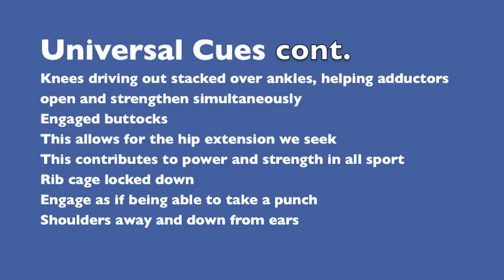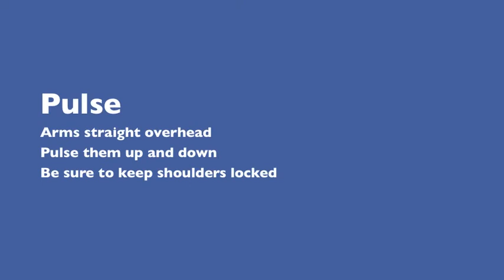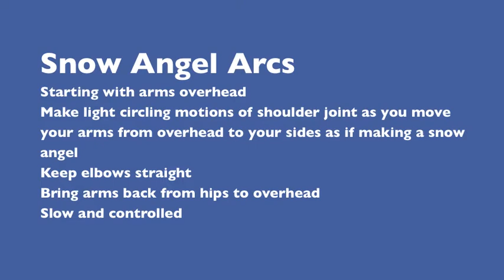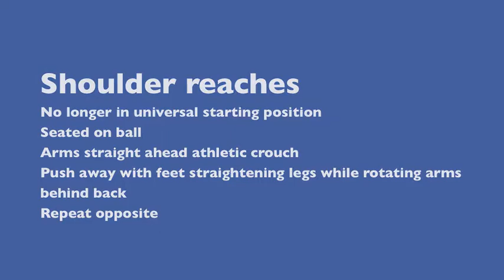9 Stability Ball Exercises for Shoulder Mobility | Mobillity Training ft. Billy Edelen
FOUNDATIONAL EXERCISES FOR COMPETITIVE ATHLETES AND SUSTAINED TRAINING

Universal Cues
Seek to keep a bridged position
Feet firmly planted pushing away from
Focus on big toe and other toes pushing into ground
Same goes for as all corners of feet
Don't shorten musculature on bottom of foot
Instead have an eccentric lengthening
Knees driving out stacked over ankles, helping adductors open and strengthen simultaneously
Engaged buttocks
This allows for the hip extension we seek
This contributes to power and strength in all sport
Rib cage locked down
Engage as if being able to take a punch
Shoulders away and down from ears

Overhead reach
Start with hands and weights near shoulders with elbows tucked into sides
Knees bent in bridge position
Simultaneously push feet into ground
Extending body as you reach hands over head
Slow and controlled return to start position

Hip switch
Universal starting position with weights overhead
Twist hips to left
Do this by bringing weight through your right big toe and your left pinky toe
Switch hips again by doing the same toe motion
Bringing weight through left big tote and right pinky toe
Weight should stay on your toe box the entire time

Shoulder circles
Focusing on universal cues
Especially keeping shoulders locked down
Start slow and circle your shoulder in a controlled fashion
Straight elbows
Focus on keeping lower shoulder and serratus (muscle underneath armpit near ribcage) and lat engaged
Opposite arm is extended overhead
Switch direction

Pulse
Arms straight overhead
Pulse them up and down
Be sure to keep shoulders locked

Sword pulls
Reaching towards opposing pocket with straight arm
Pull arm back towards straightened overhead position
Will create a light arcing motion
Feel the engagement of serratus and lat
Switch directions and do opposite side

Chest Flys
Cross arms over chest in alternating fashion
Focus on going across lower chest closer to solar plexus
Switch arm on top on each rep
Again  shoulders relaxed and away from ears

Heel to toe
Athletic crouch with arms overhead
Straighten legs by pushing into ground
As you do this arc arms towards hips
Straight elbows!
Bend knees by pulling your heels into ground
Arch arms overhead simultaneously

Snow Angel Arcs
Starting with arms overhead
Make light circling motions of shoulder joint as you move your arms from overhead to your sides as if making a snow angel
Keep elbows straight
Bring arms back from hips to overhead
Slow and controlled

Shoulder reaches
No longer in universal starting position
Seated on ball
Arms straight ahead athletic crouch
Push away with feet straightening legs while rotating arms behind back
Repeat opposite